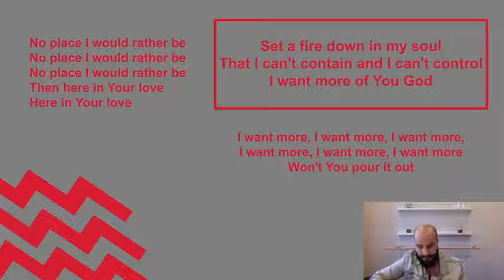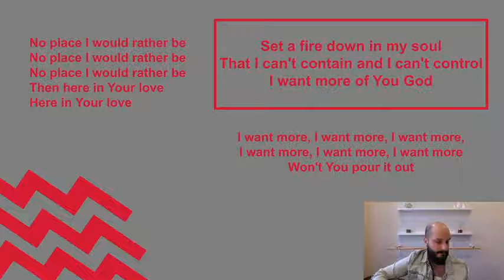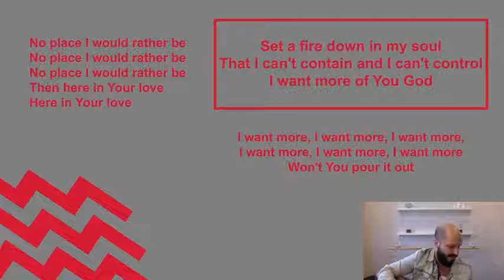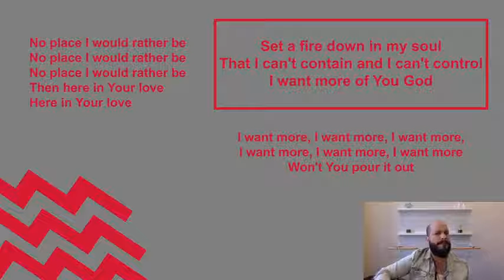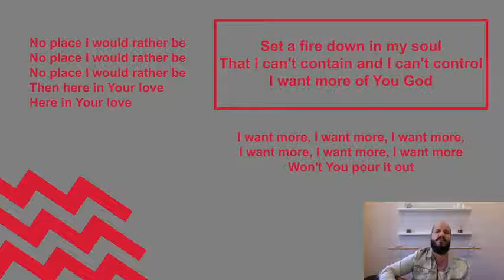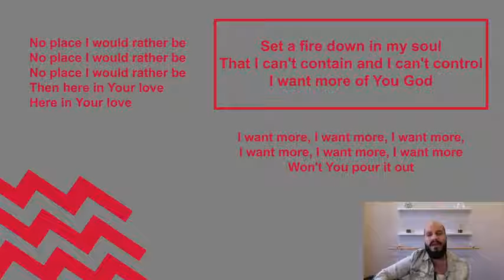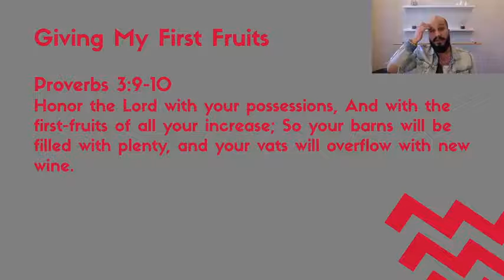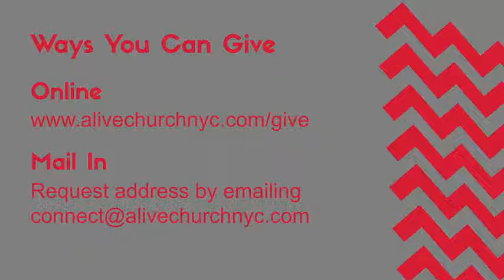Alive Church Sunday Service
Church Online 3.7.21